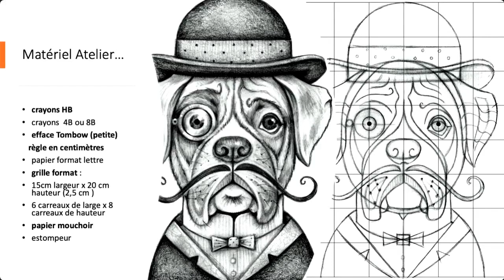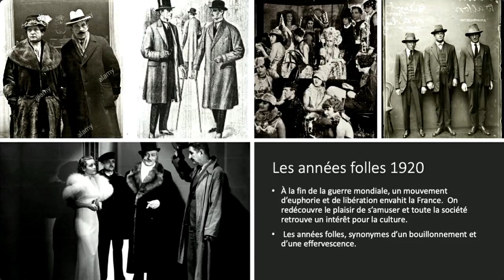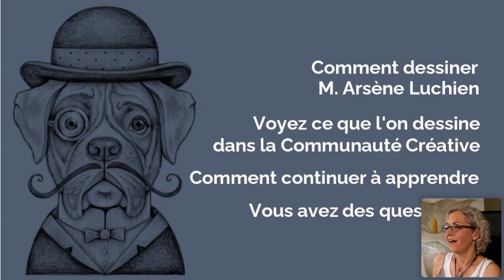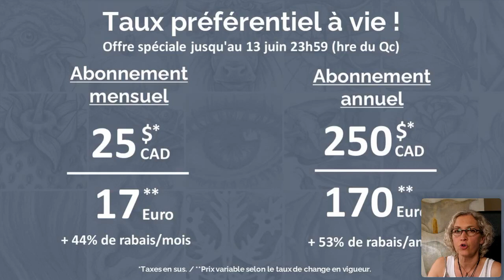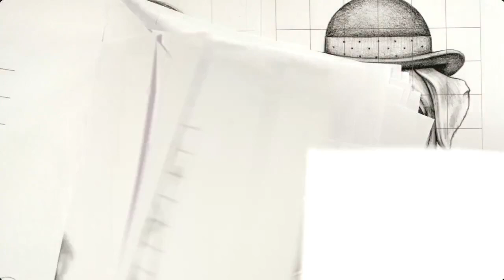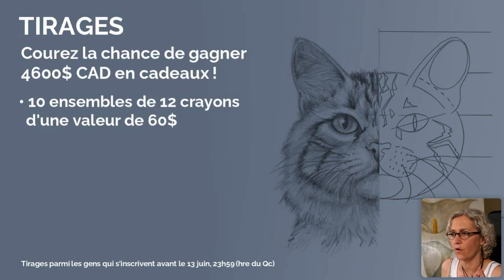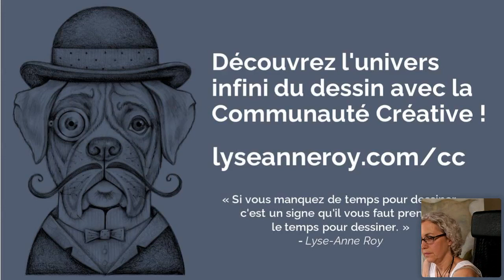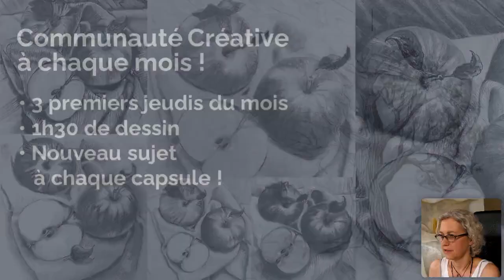lyseanneroy.com - Cours Gratuit - Arsène Luchien